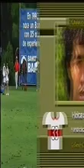THE ARGENTINE POLO CHAMPIOSHIP(1991)- POLOSOCIALCLUB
Final Centauros vs Indios Chapaleufu II, chukker 4